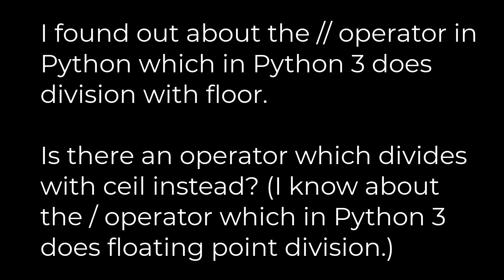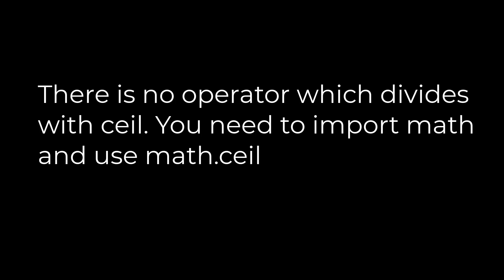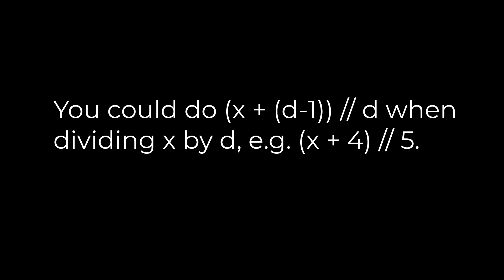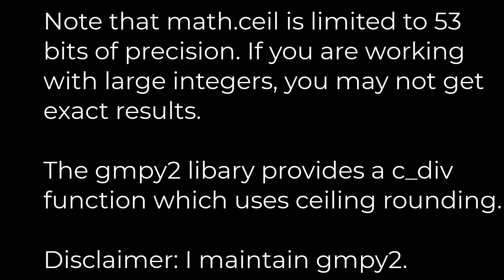Python :Is there a ceiling equivalent of // operator in Python?(5solution)